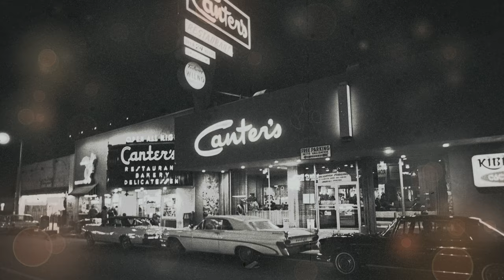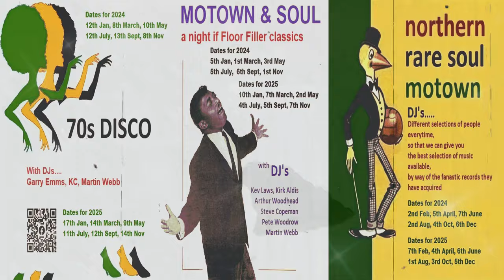Here I Am-The Secrets-1966